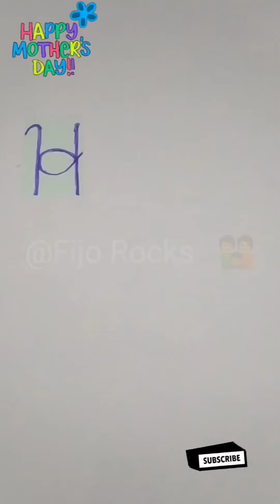Tangram Special Puzzle 🎉🎉satisfying #501